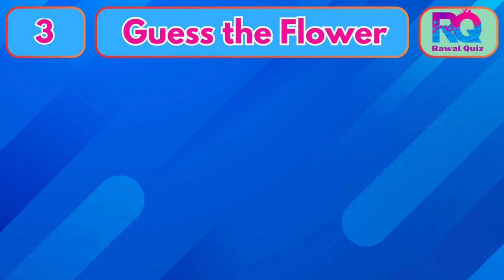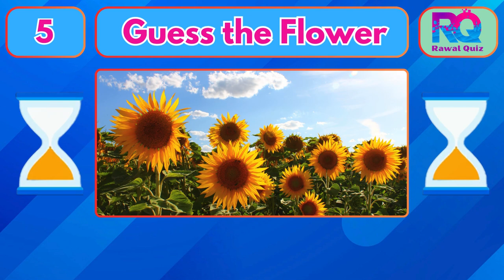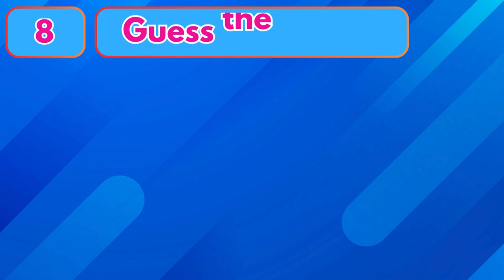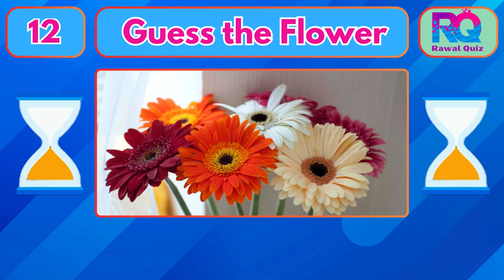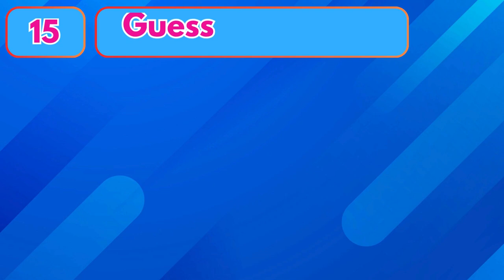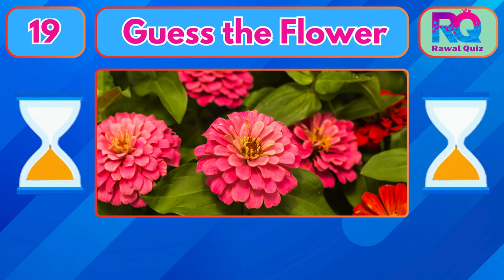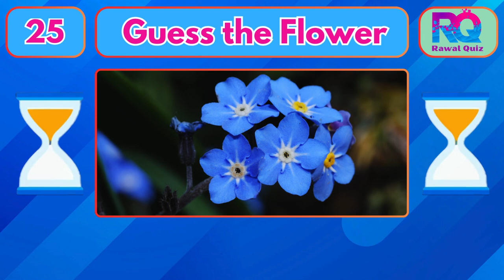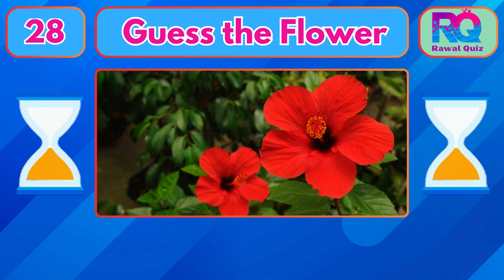Guess The Flower By Image Quiz || Rawal Quiz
In this video, You have to guess 30 different Flowers. How many of them can you guess? And which flower is your favorite?